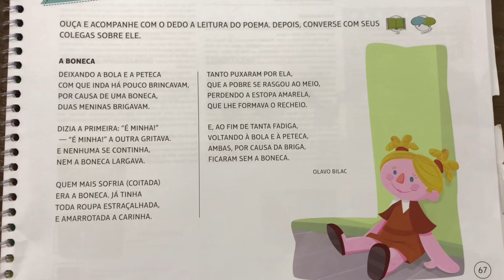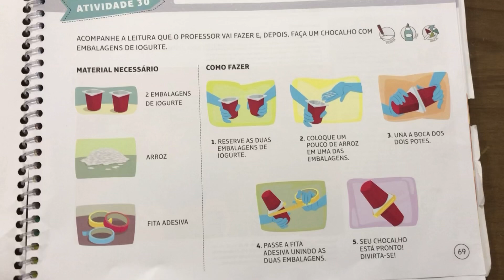Colégio Futuro- Infantil 3 - Prof Luana - 14/06/2021